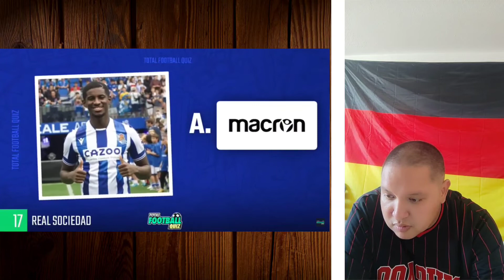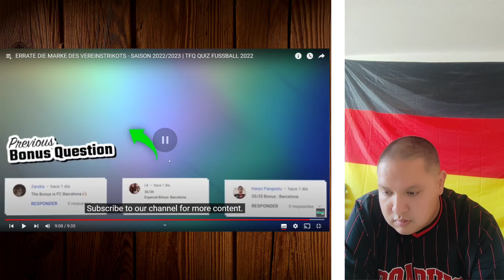Ausrüster von Vereine erraten